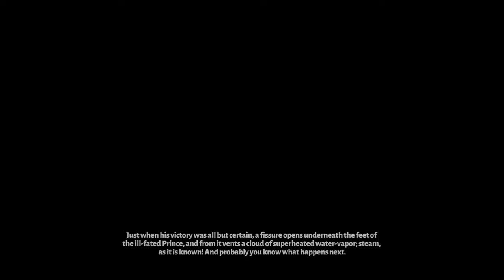Hades 18-heat run (HADES SPOILERS)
I'm playing Hades on stream, and I got a perfect opportunity to beat an 18-heat run while off-stream, so I quickly turned on OBS.
This is the first time I beat Extreme Measures Hades, as well, so there was extra incentive for me to record this. Difficult stuff!